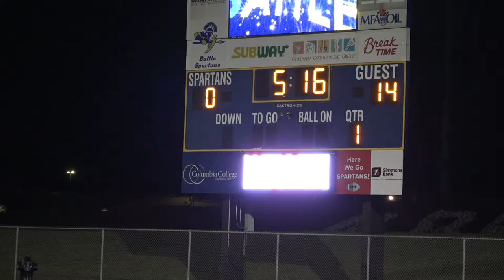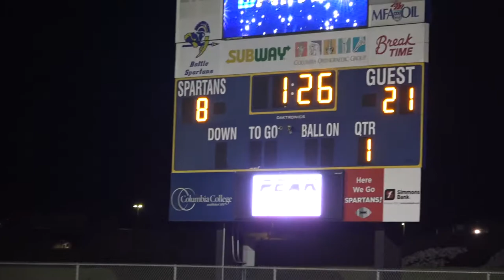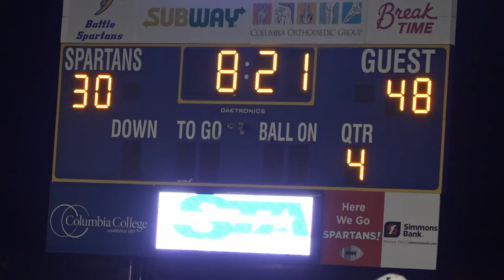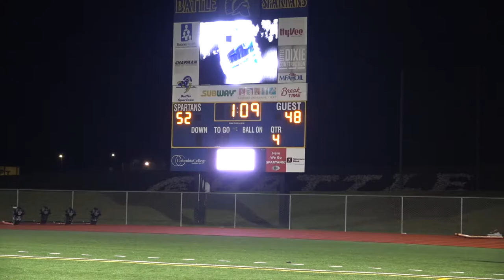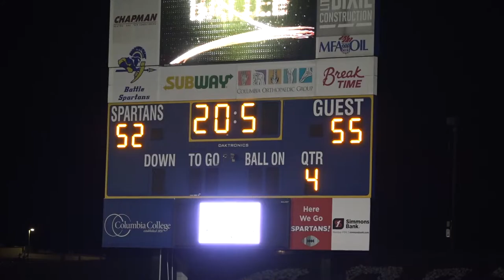Jeff City Jays Football 2021 vs Battle Spartans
Game played October 15, 2021.  The Jays traveled to Battle High School for a CMAC game and beat the Spartans with a final score of 55 - 52.  Big thanks to Don Jagger for filming this game.